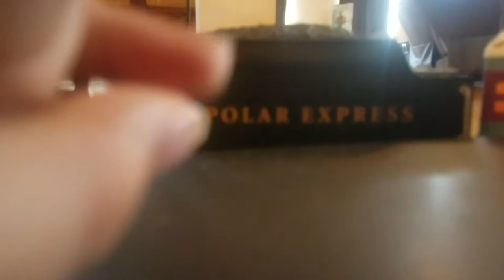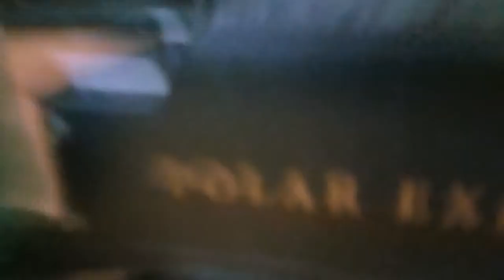If the Polar Express had ice Wheels movie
I did it guys! I made the movie it took for ever! Love u guys bye!